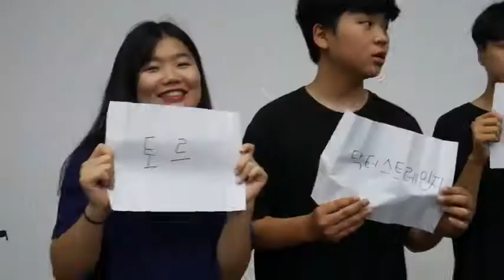2019년 제주충신교회 여름수련회 / 예수님은나의히어로~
2019년 제주충신교회중고등부 수련회 학생들이 기획하고 준비한 수련회 의미있고 행복한 수련회 고3우석이가 바로 만든영상~^^